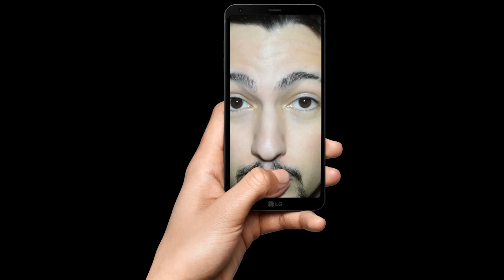SİRİ'YE SORULMAYACAK SORULARI SORDUM!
Merhaba arkadaşlar bugün Siri'ye sorulmaması gereken soruları sordum ve başıma çok garip olaylar geldi! Bu soruları Siriye sakın sormayın! Herkese iyi seyirler

DAHA ÇOK BU TARZ PARODİLER VE VİDEOLAR İÇİN BEĞENİ VE YORUM ATMAYI UNUTMAYIN EĞER ABONE DEĞİLSENİZ ABONE DE OLMAYI UNUTMAYIN

SİRİ
SİRİ'YE ASLA Sormamanız Gereken Soru
SİRİYİ ÇILDIRTMA
SİRİYE SORULMAMASI GEREKEN SORU
SİRİ VS GOOGLE ASİSTAN
SİRİ VS GOOGLE ASİSTAN !! (SAKIN BU SORULARI SORMAYIN !!!)
SİRİYE SAKIN BU SORUYU SORMAYIN
SİRİYE SAKIN BU SORUYU SORMAYIN !! (YOKSA POLİS GELİR !!)